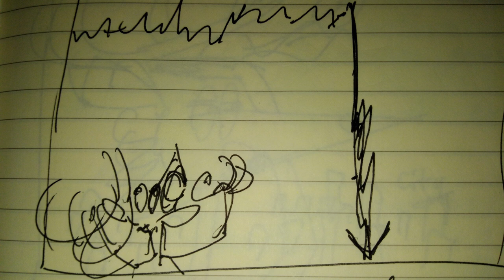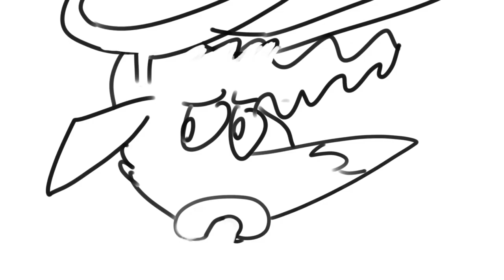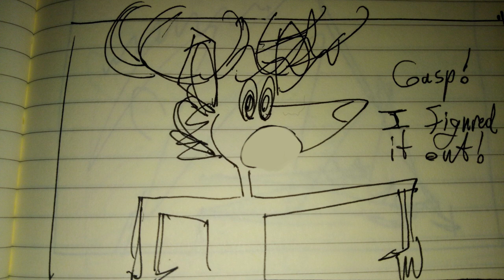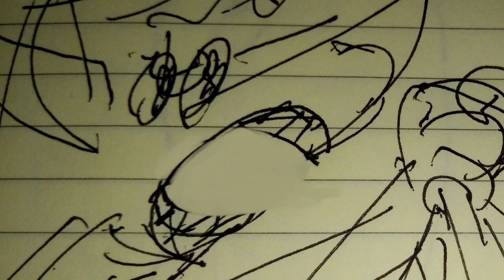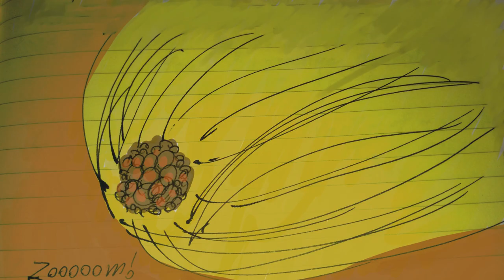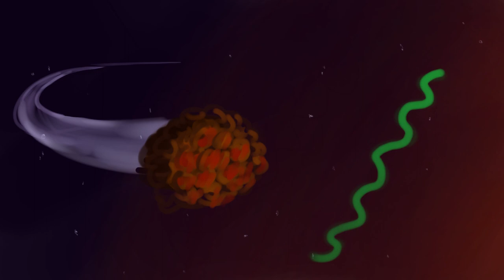Bitcoin: At Scale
Bitcoin enables people to act like an intelligent swarm if you know how to use it.

BSV is Bitcoin.